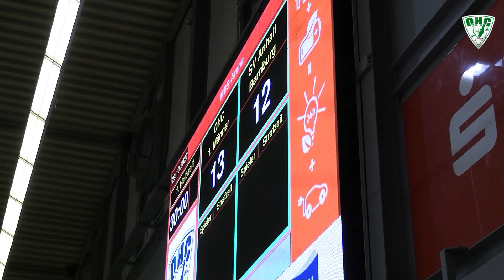3. Liga Ost: Oranienburger HC - SV Anhalt Bernburg 26:27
Enttäuschung im Oranienburger Lager: Die Punkte holt sich der Gast aus Bernburg.